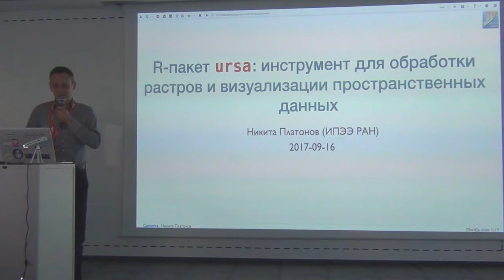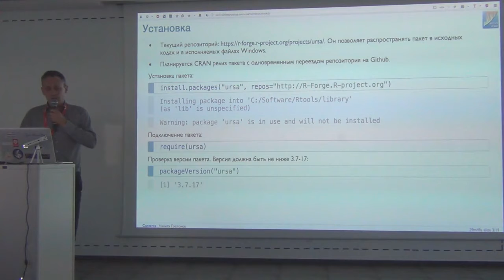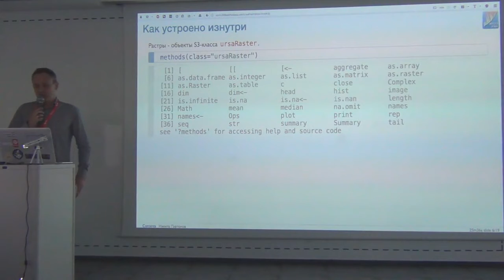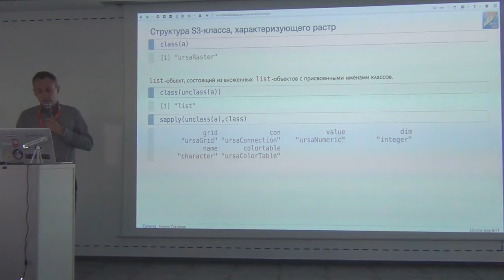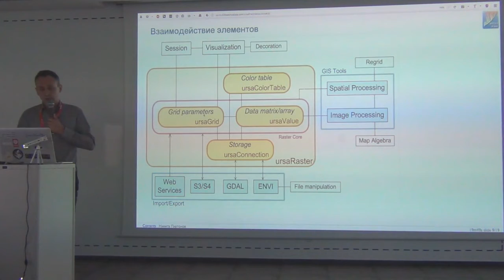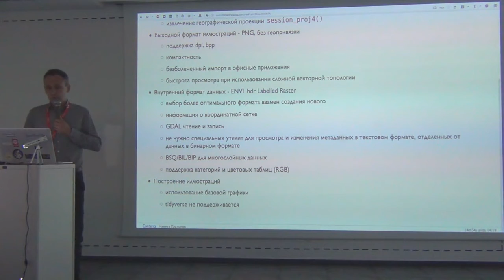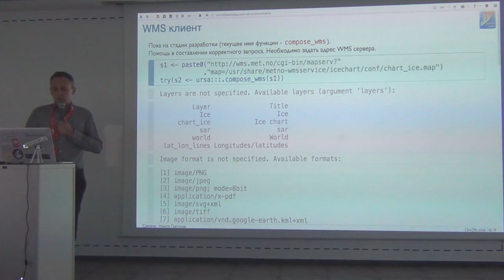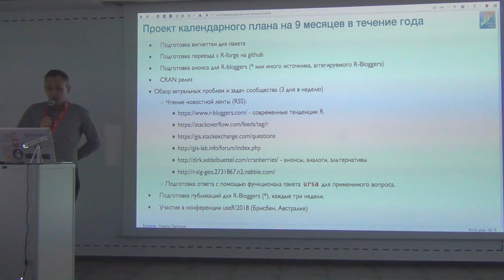СХ 11: Никита Платонов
«Схемотехника» — серия московских встреч про ГИС и OpenStreetMap. Одиннадцатая была необычно большой — на целый день — и прошла в офисе Mail.Ru Group 16 сентября. В этом ролике Никита Платонов показывает свой пакет «ursa» для R.